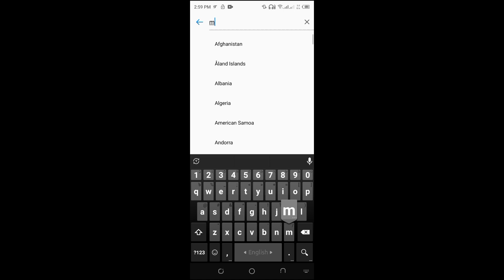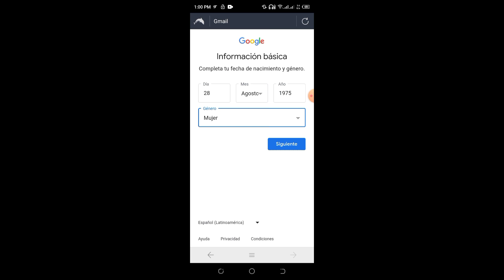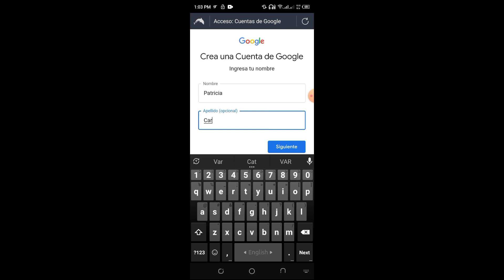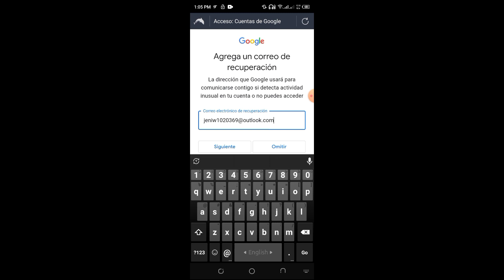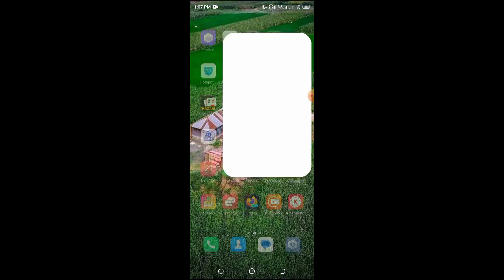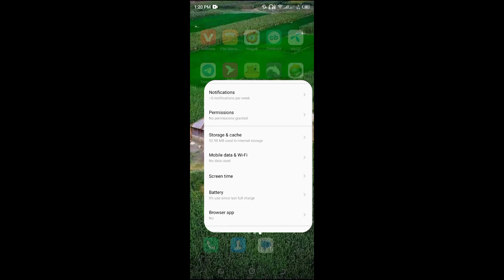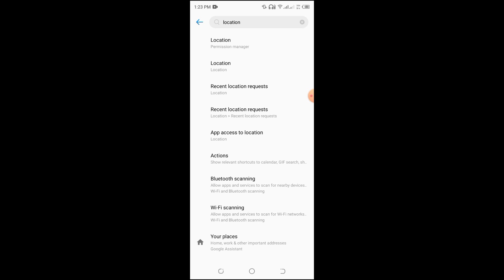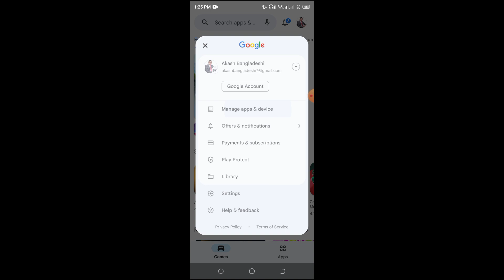Unlimited Gmail Create Account in Mobile 2024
In this video I will show you how to create unlimited Gmail on mobile without any number. How to make Gmail and earn. Watch and learn how to create Gmail without phone number. Watch and learn how to create Gmail without phone number. How to setup mobile before creating Gmail.. How to create Gmail account without phone number verification 2023

TechAkash24